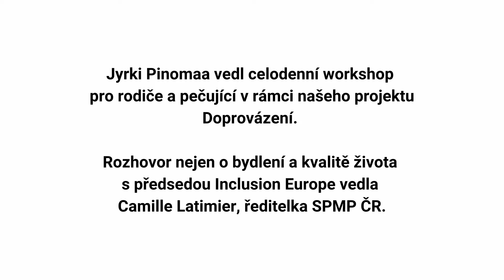"Je důležité mít sen a věřit v něj", říká Jyrki Pinomaa, předseda Inclusion Europe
Jyrki Pinomaa vedl minulý rok celodenní workshop pro rodiče v rámci našeho projektu Doprovázení.

Rozhovor nejen o bydlení a kvalitě života s předsedou Inclusion Europe vedla ředitelka SPMP ČR Camille Latimier.

Jyrki Pinomaa z Finska. Má čtyři děti, z nichž dvě dospělé mají kombinované postižením. Od roku 1986 se angažuje na národní i mezinárodní úrovni ve prospěch lidí s mentálním postižením (ředitel Nadace Aspa V současné době je předsedou Inclusion Europe a prezidentem Inclusion Finland. Jeho tématem a profesním zaměřením je především podpora příležitostí v oblasti bydlení a autonomní způsob života lidí s postižením.

Děkujeme za případné sdílení!